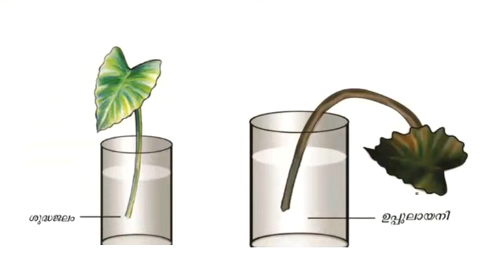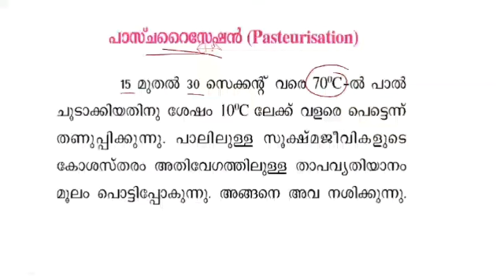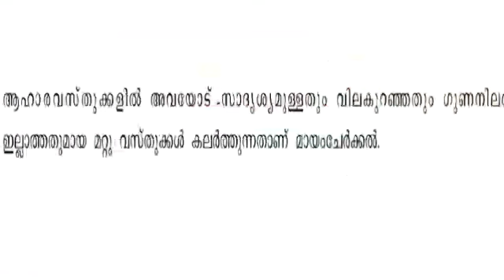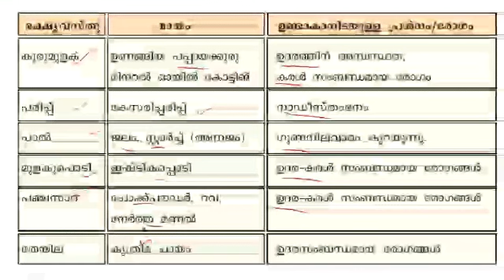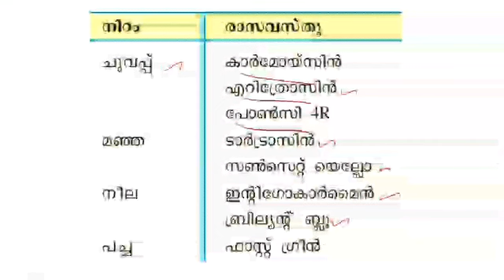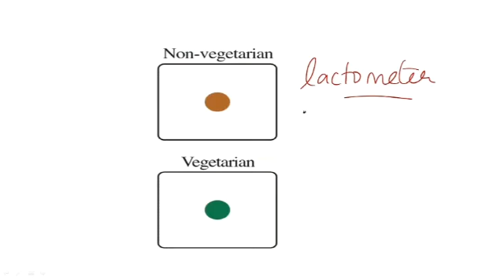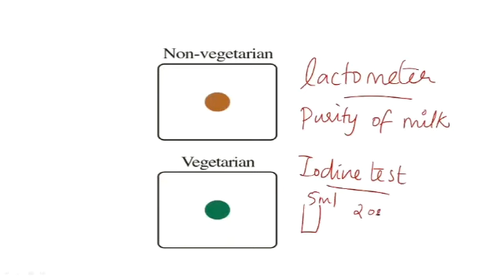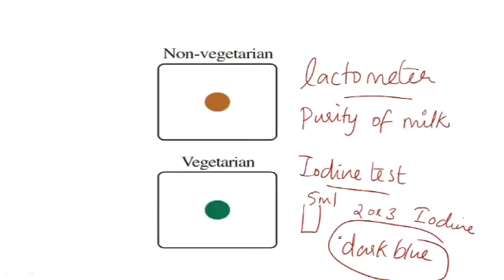Scert 7th chapter 10